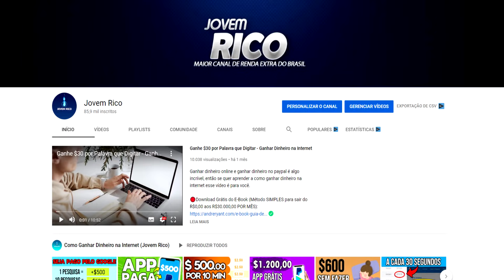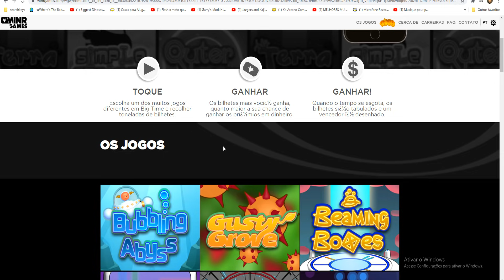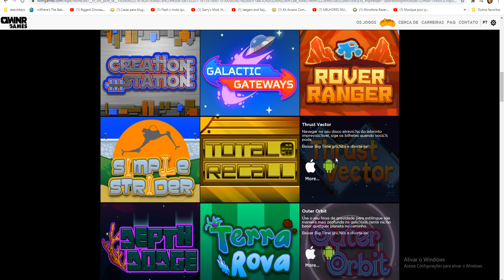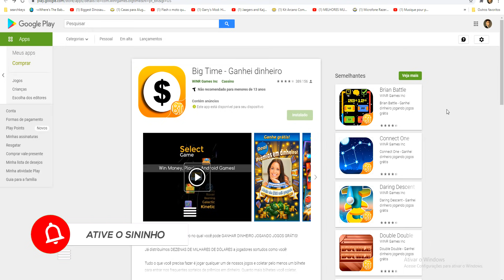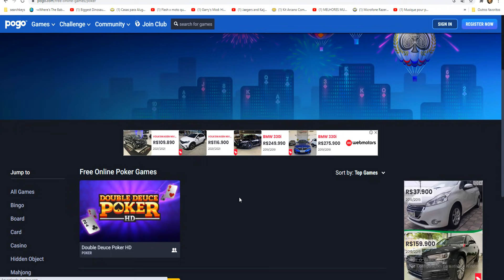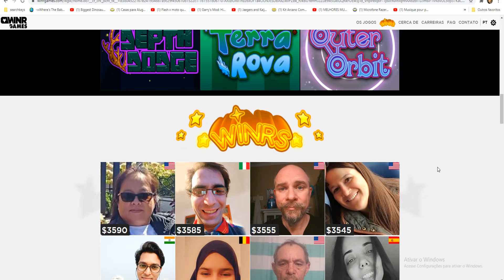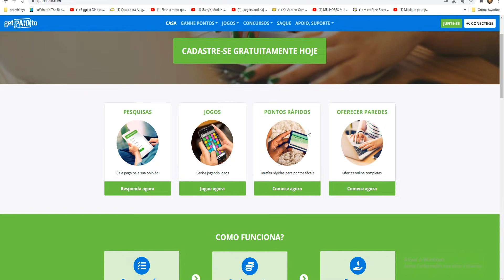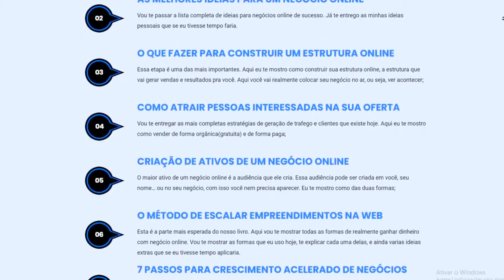BAIXE esses APLICATIVOS GRATUITOS e GANHE $300 de GRAÇA na HORA - Como Ganhar Dinheiro no Paypal